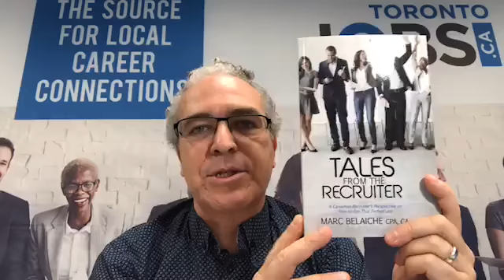Tips on Video Interviewing for Recruiters and Hiring Managers